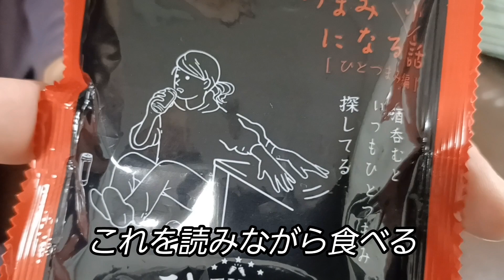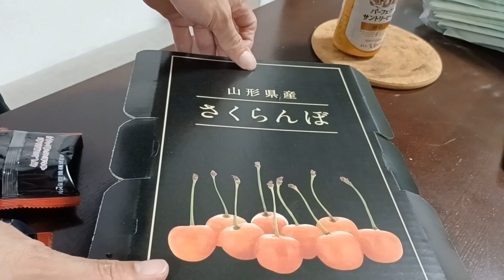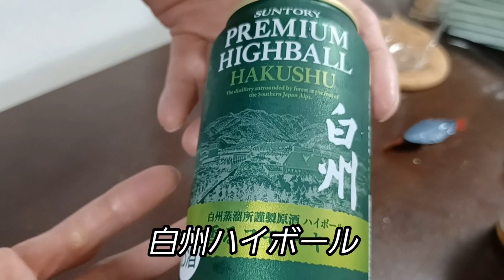俺もお酒マン無駄な時間を作る24 さくらんぼ🍒